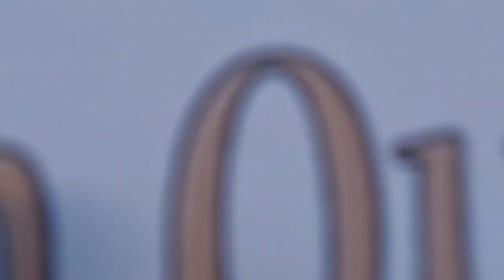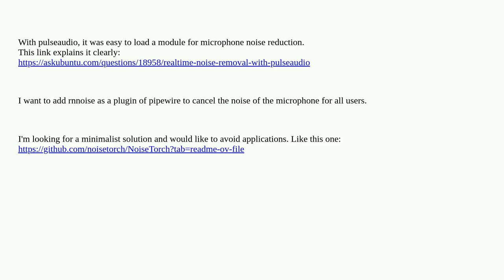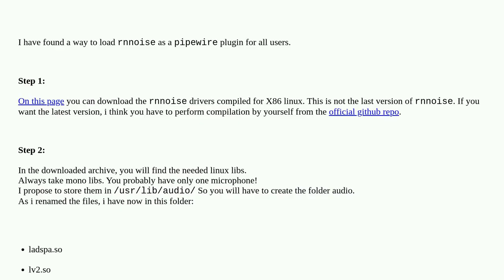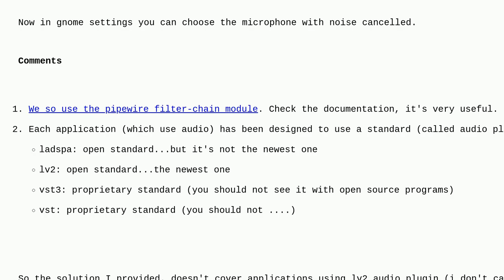Unix: Reducing microphone noise using pipewire modules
Reducing microphone noise using pipewire modules

A special thanks goes out to the community

  pipewire module echo